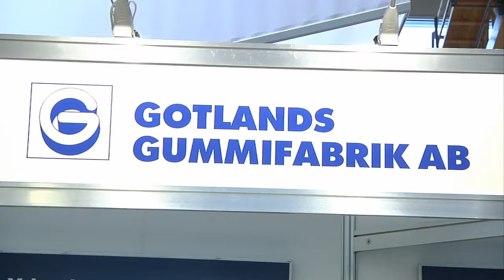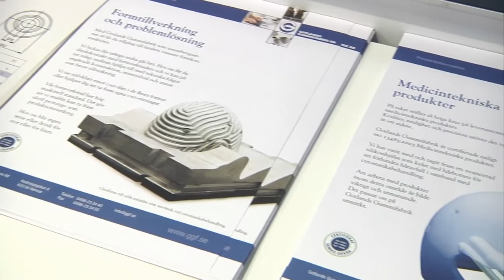Subcon Gotlands gummifabrik